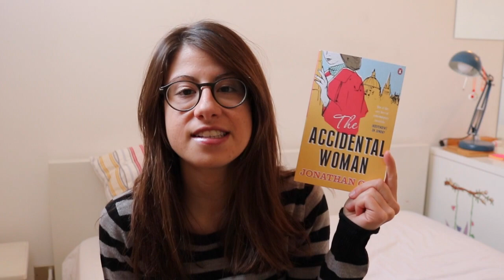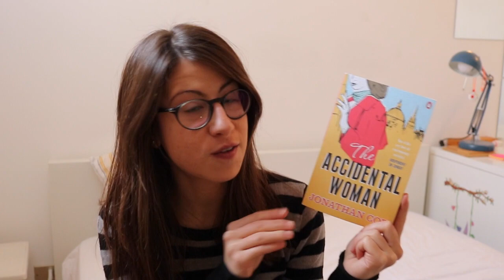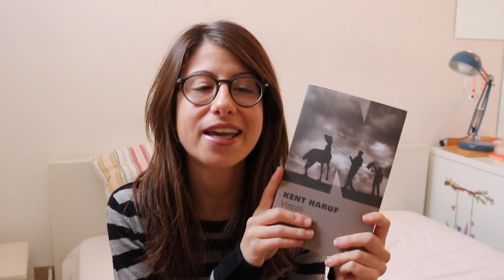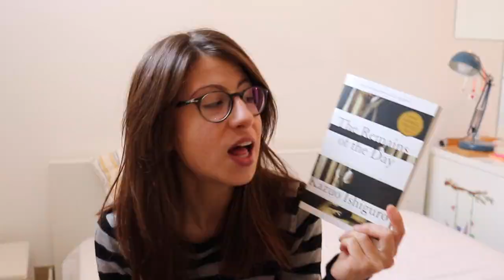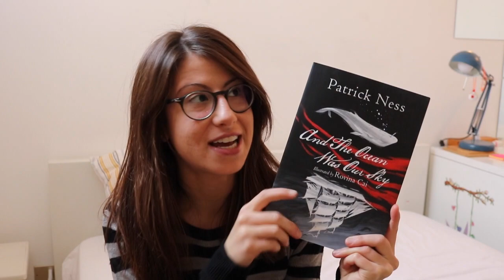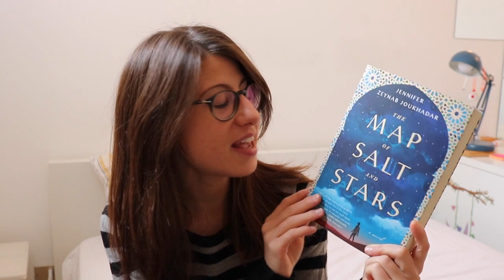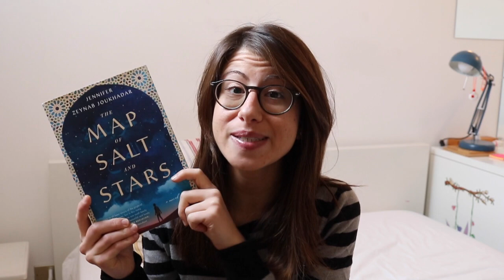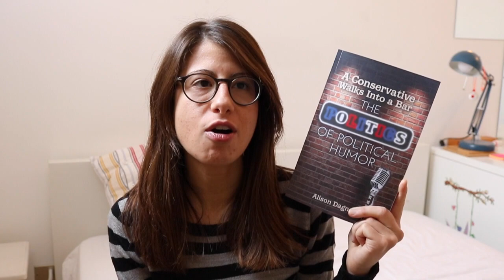end of the fall book haul | vlogmas day 9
Hello there!
Fall has come and gone and.. well in that time I did get some books, ya know?

Have you read any of these books? Would you want to?

The accidental woman by Jonathan Coe
The tie that binds by Kent Haruf
Vincoli di Kent Haruf
La maledizione di Melmoth di Sarah Perry
Melmoth by Sarah Perry
La testa tra le nuvole di Susanna Tamaro
Ladri di foglie di Davide Van De Sfroos
Il diamante del rajah di Robert Louis Stevenson
Remains of the day by Kazuo Ishiguro
And the ocean was our sky by Patrick Ness
Skyward by Brandon Sanderson
The map of salt and stars by Jennifer Zeynab Joukhadar
A conservative walks into a bar by Alison Dagnes